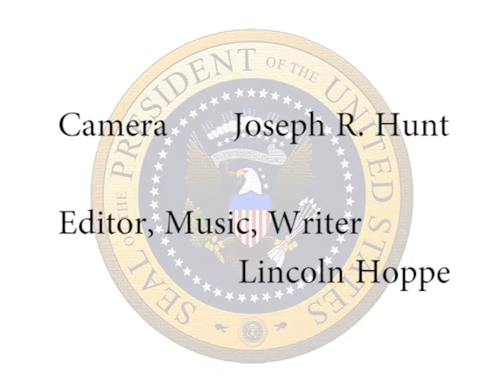POTUS and Lies - kerBLINK - Kirby Heyborne - Lincoln Hoppe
Friendship is often tested in the strangest ways. Honesty is not always the best policy.